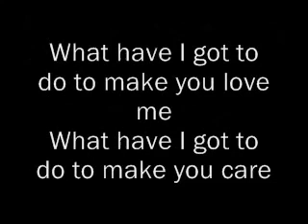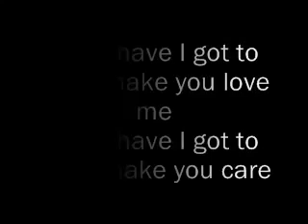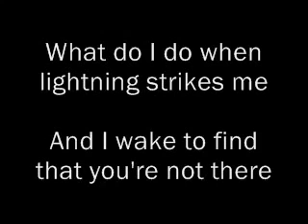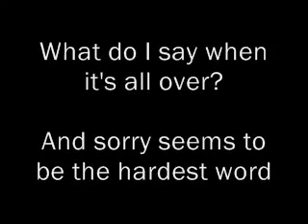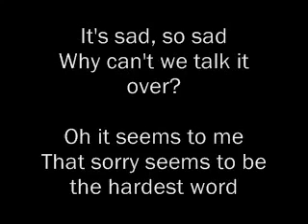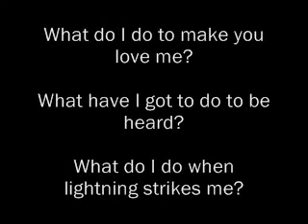Elton John Sorry Seems To Be The Hardest Word Lyrics